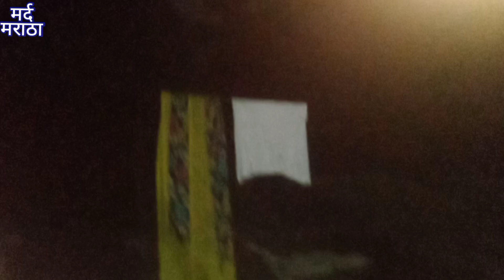सावधान,पाळीव कुत्रे असे करु शकतात.मर्द मराठा. ७ ऑक्टोबर, २०२२